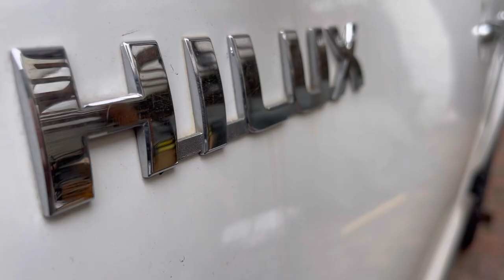✅ Toyota Hilux - Suspensión Dobinsons Twin Tube QR ‼️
Hoy en @Dobinsons_Bogota tuvimos esta genial Hilux. El cliente la utiliza para transportarse por vías terciarias y llevar insumos agroindustriales. Fue por este motivo que realizamos una configuración especial, con el objetivo de tener un vehículo confortable pero también seguro para el trabajo 💥